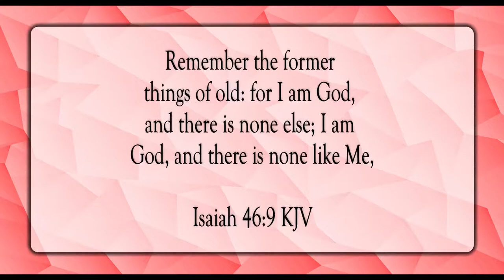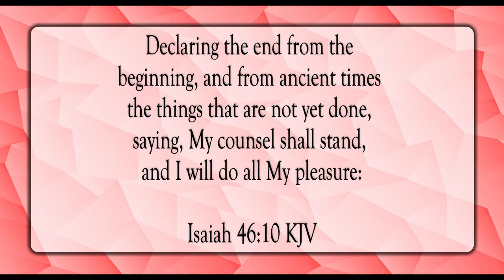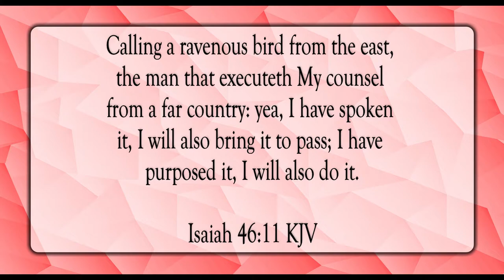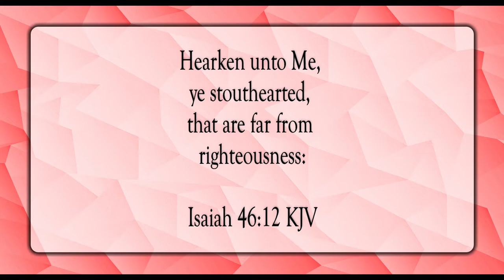My Counsel Shall Stand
Scripture of the Day! My counsel shall stand!